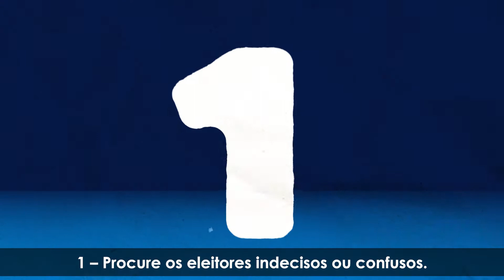Bora virar um voto hoje?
Veja aqui como fazer o vira voto.
E aí, já virou  um voto hoje?